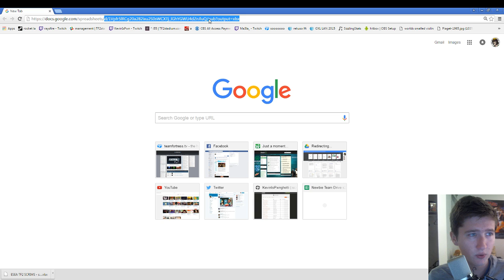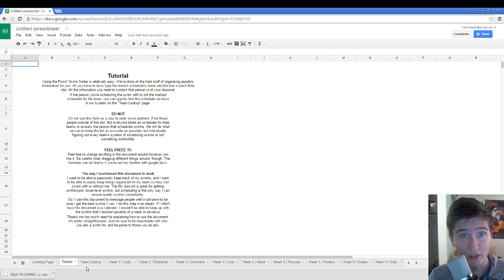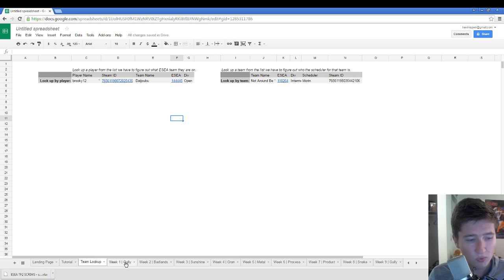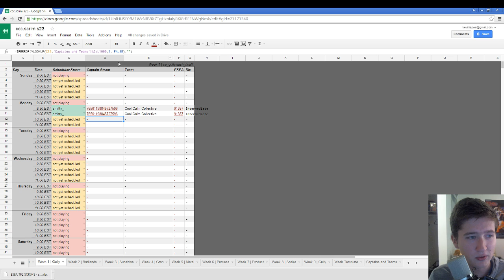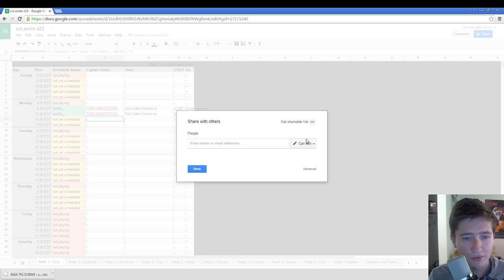How to use the "PWNIN' SCRIM SORTER" - Easily schedule scrims for your ESEA TF2 team.